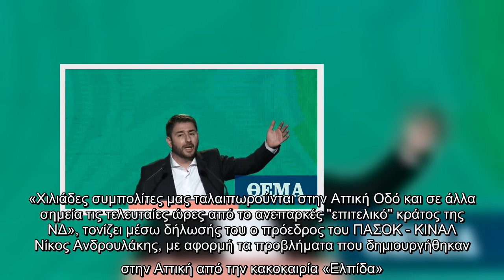Ανδρουλάκης: Καμία προετοιμασία για την κακοκαιρία από το ανεπαρκές «επιτελικό κράτος»